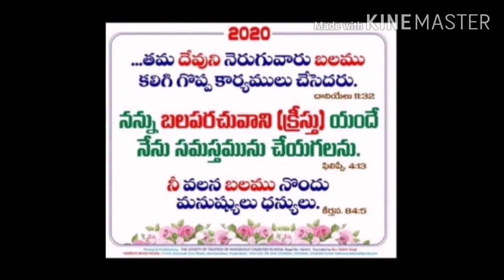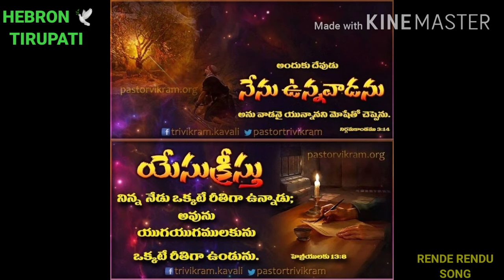RENDE RENDU DARULU SONG OF HEBRON SUNG BY BROTHER JAMES TIRUPATI 🕊💒